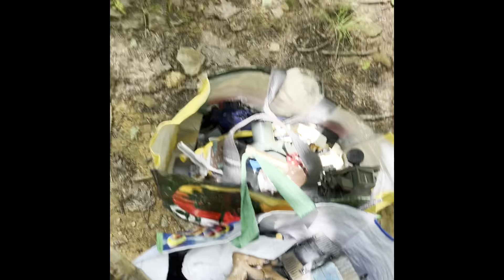Message to Brightinsite found similar structures by from Montana in Appalachian Virginia